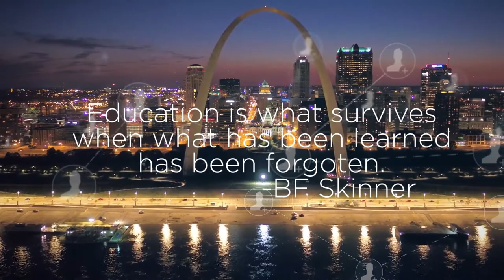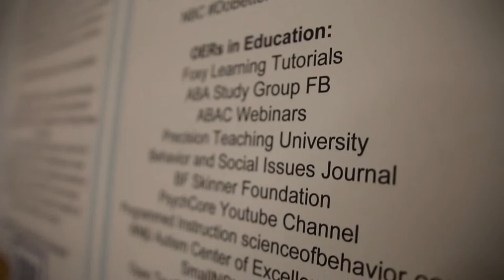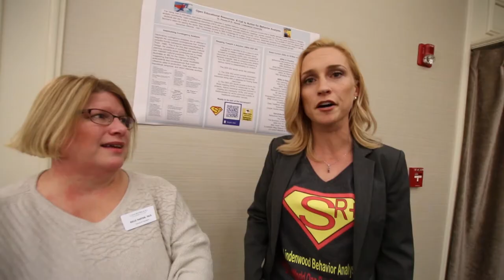Open Educational Resources in Behavior Analysis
Special Thanks: MoABA and John for helping shoot the video!